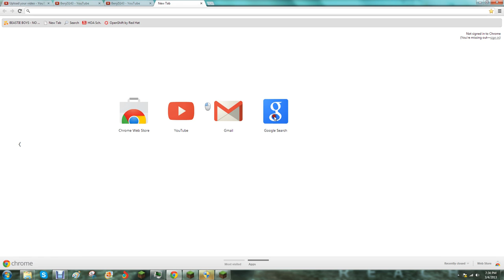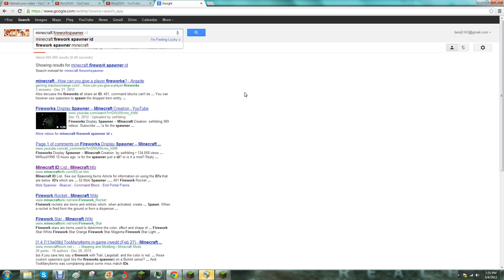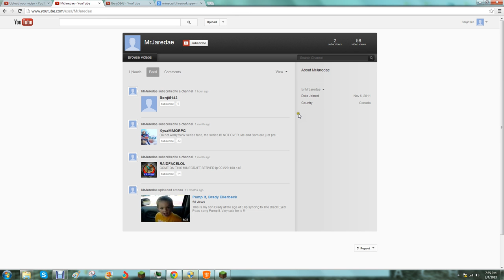Rbs Serber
ANNOYING SIDE OF RB